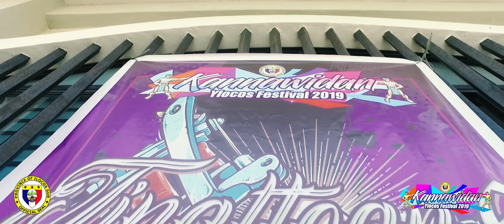Tinattoan sa Kannawidan 2019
Kannawidan Ylocos Festival 2019